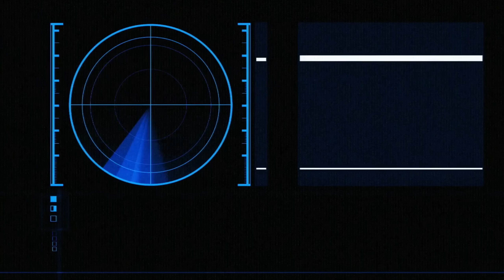RAW ఎలా పుట్టింది? అ story of Legendary Real life Spy master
The Video is about the indian external intelligence agency called R&AW

How R&aw foemed, whi created it?

What are the major milestones achieved🙏by r&aw?

Check out the full video to know more=